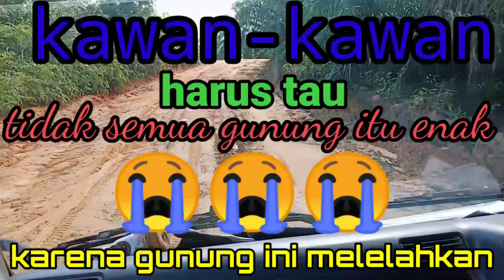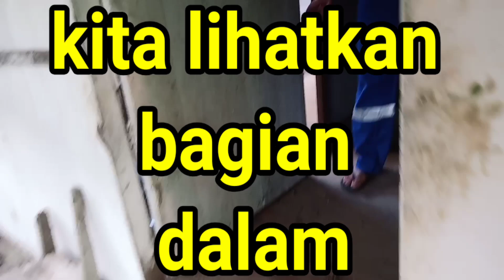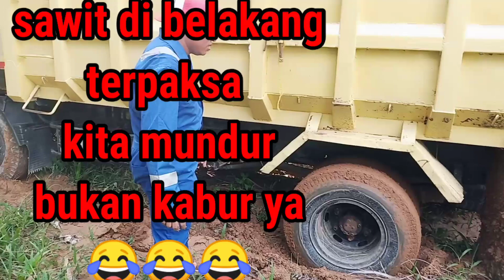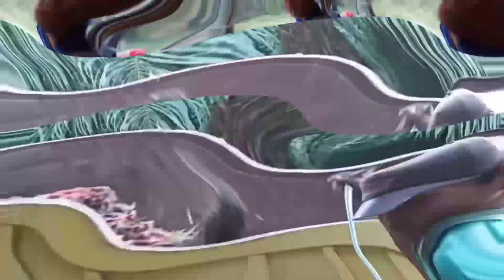PERJALANAN YANG HANCUR DI KEBUN SAWIT#samboja